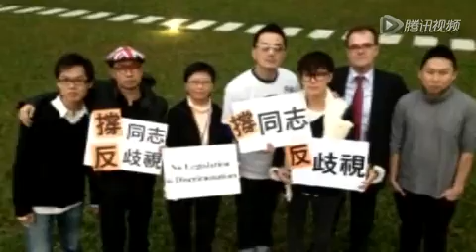黄耀明小17岁同性密友曝光 深夜同返寓所